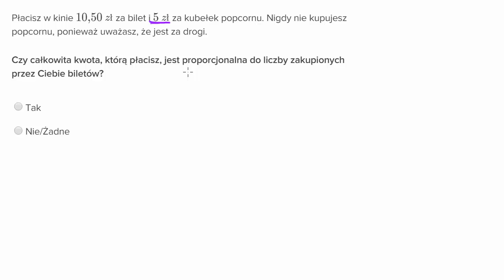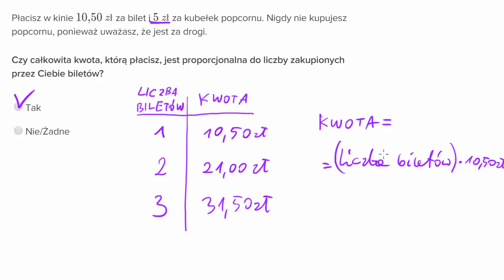Proporcjonalność kwoty za bilety do kina